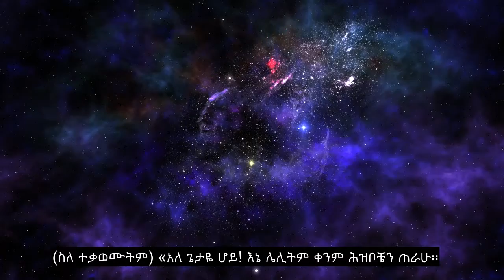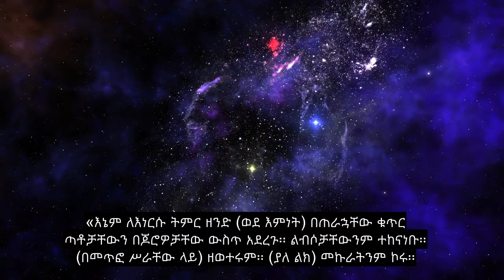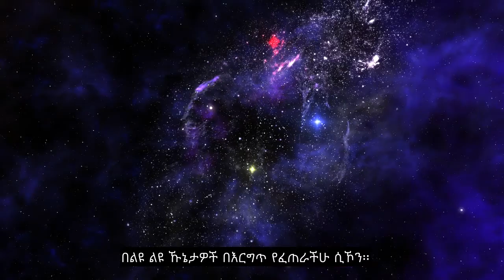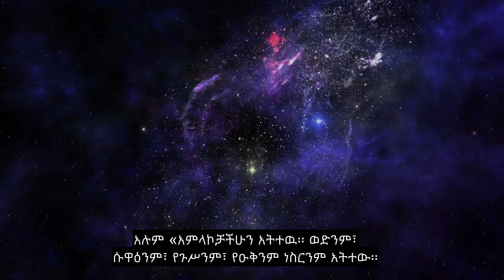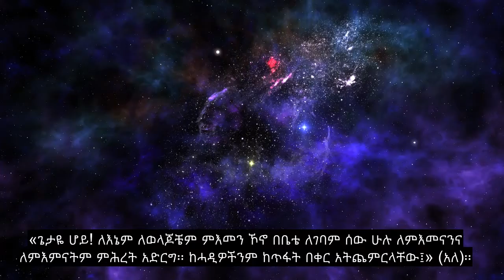ምዕራፍ 71 ኖህ ፣ ቆንጆ የቁራን ንባብ ፣ 90+ የቋንቋ ንዑስ ርዕሶች